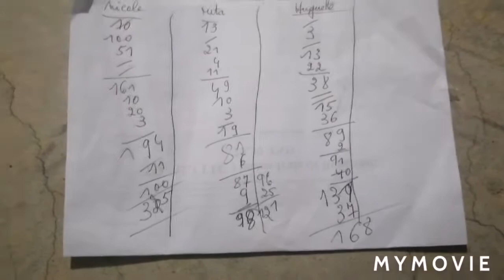Una mia giornata +mukbang +opinioni sul GF